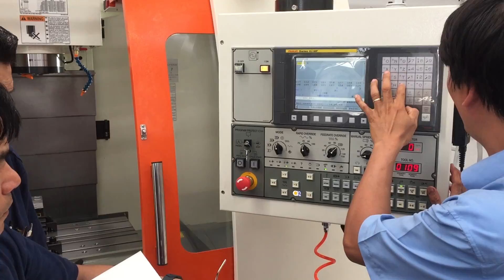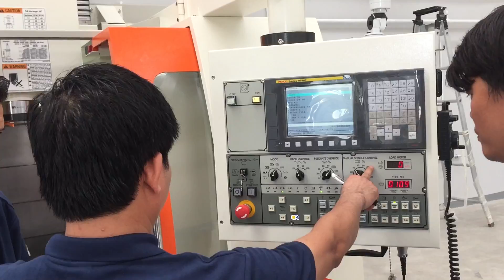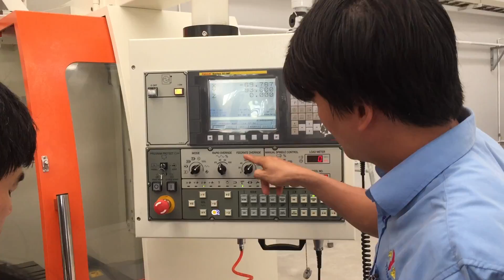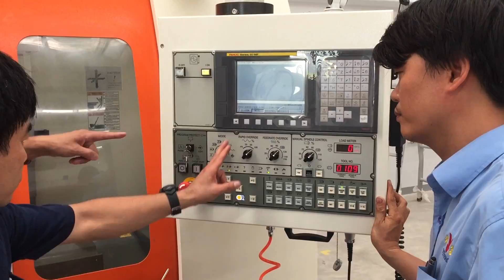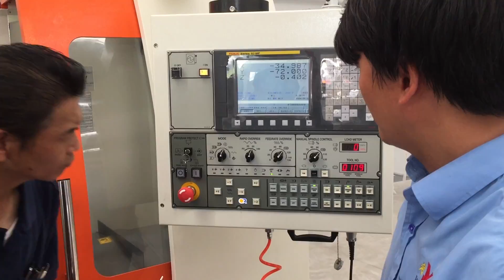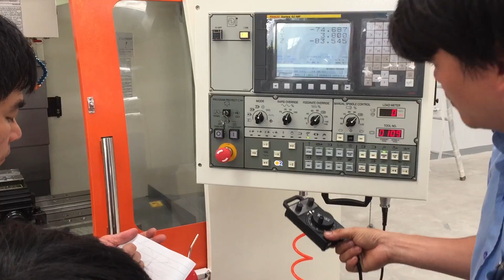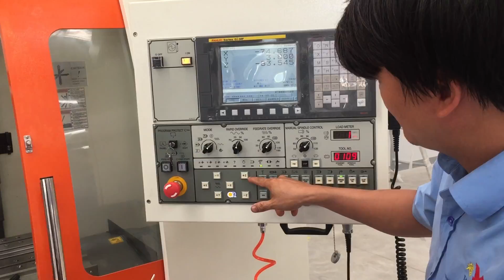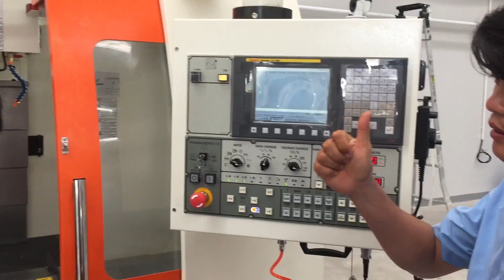Đào tạo vận hành máy phay CNC 3 - 5 trục part 2